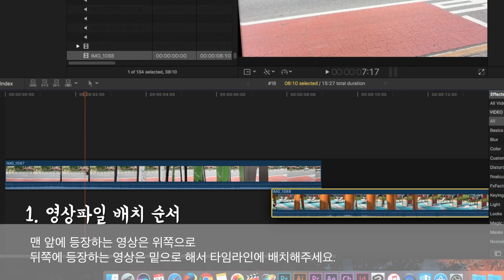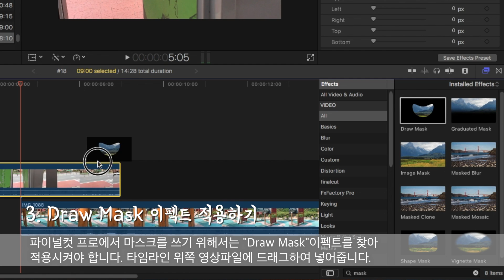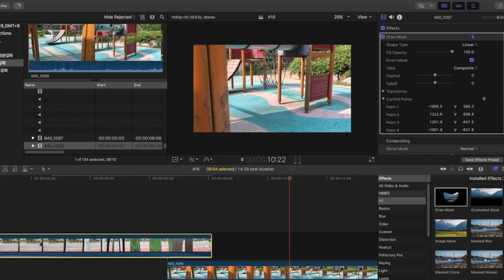빠르크의 파이널컷프로 3분강좌 #18 자연스러운 마스킹 전환 (Masking Transitions in FinalCutPro X)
빠르크의 파이널컷프로 3분강좌 18번째 시간입니다.
오늘은 자연스러운 마스킹 전환에 대해서 알아보겠습니다.

마스크 기능은 정말 다양한 용도로 사용됩니다.
그 중에서 자연스러운 화면 전환에도 마스크 기능이 활용됩니다.
이러한 마스크 기능을 활용한 자연스러운 전환 영상입니다.
예제를 직접 만드는 과정을 보며 배워보도록 하겠습니다.

더 많은 정보를 원하신다면 다음 링크를 방문해주세요.